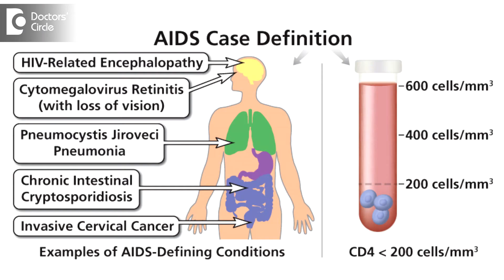What can cause frequent urinary tract and stomach infections? - Dr. Nanda Rajaneesh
Presence of recurrent urinary tract infection, stomach infection, ulcers in the mouth, discomfort in the   abdomen means there is excessive infection and inflammation that happens in the body. More often it is common in acquired immunodeficiency syndrome like in AIDS, sexually transmitted diseases. This kind of ulceration can happen in herpes simplex virus infection in the mouth and this can cause diffuse immune deficiency that can ultimately lead to increased bacterial flora in the gut and the urinary tract infections. So it is important to meet the doctor and do the required investigations to see if there is any problem.